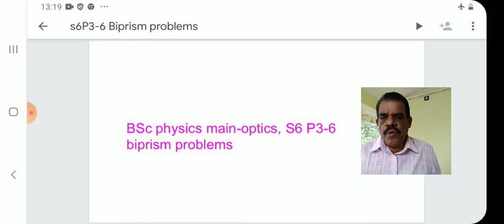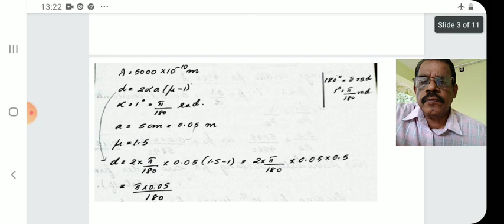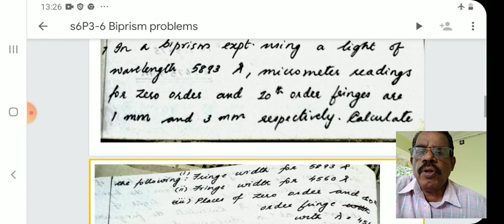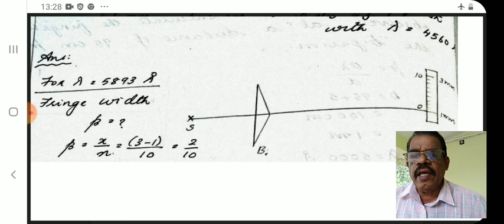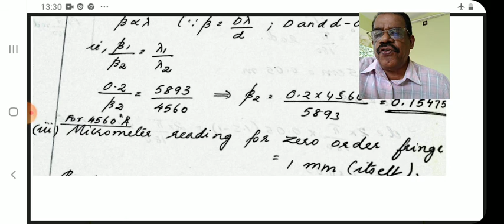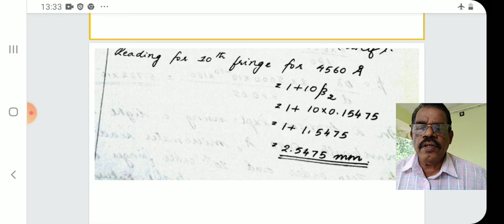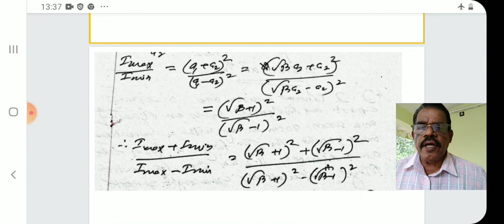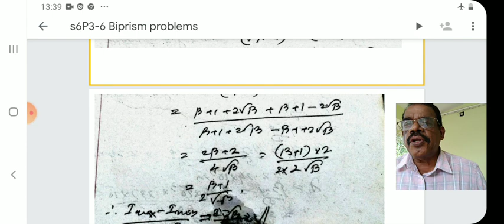BSc physics S6 P3 -6 Biprism problems, prof k a solaman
For BSC MSC and csir-jrf-net